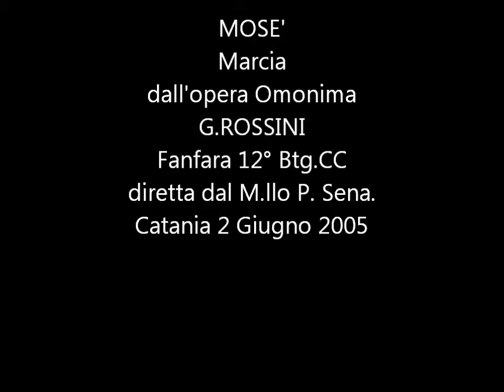MOSE' Marcia G ROSSINI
02 giugno 2005. Catania Piazza Università. Concerto della Fanfara del  12° Battaglione Carabinieri Sicilia diretta dal Maresciallo Paolo Mario Sena in occasione della Festa della Repubblica.